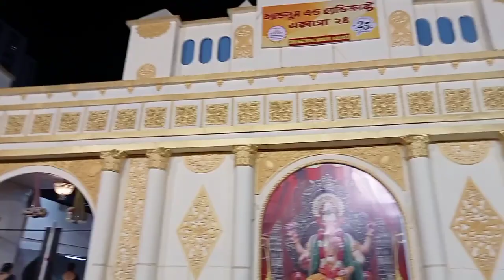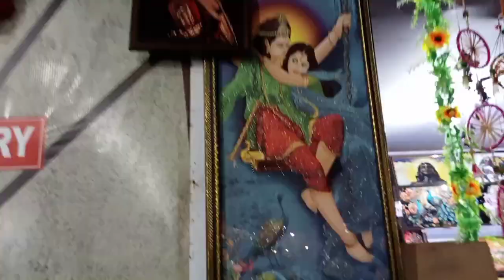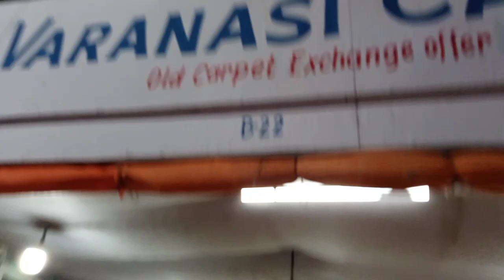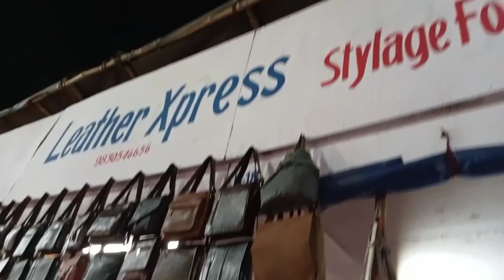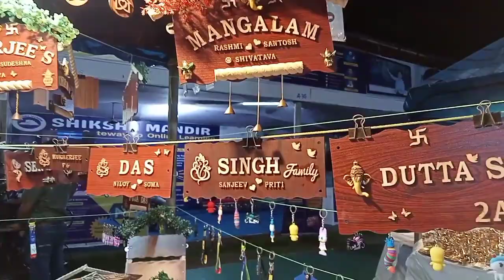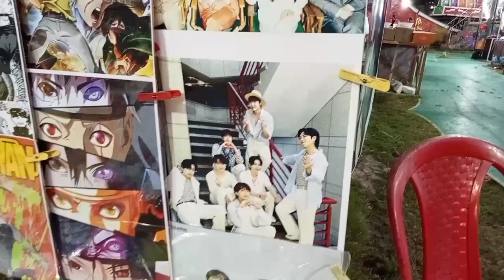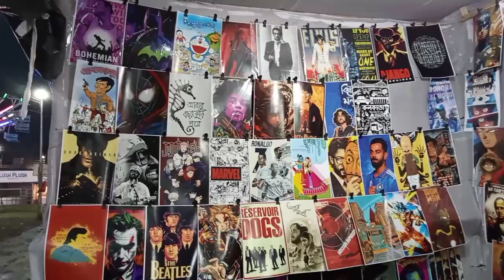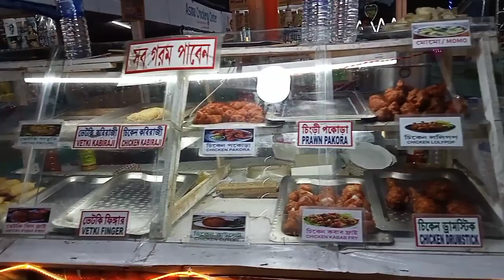Sinthi more Handloom and Handicraft Expo, 2024, part 2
Sinthi More Handloom and Handicraft Expo, part 2